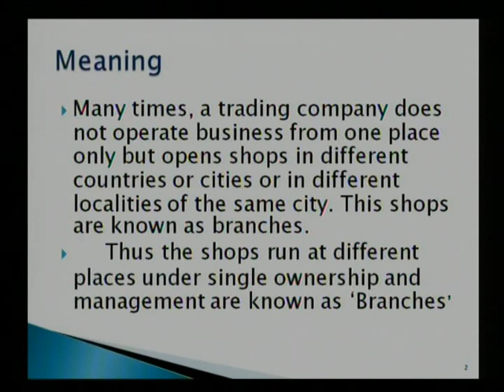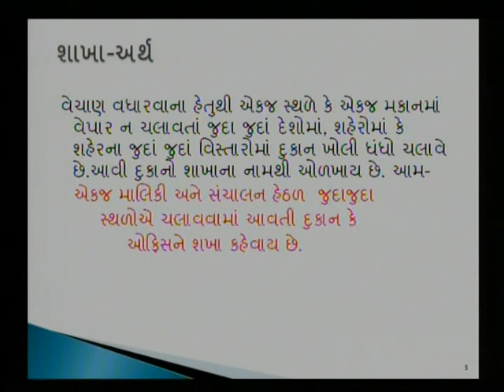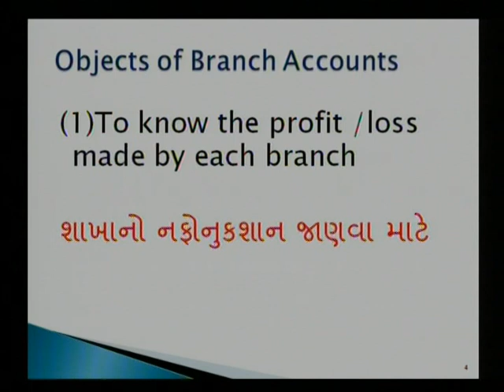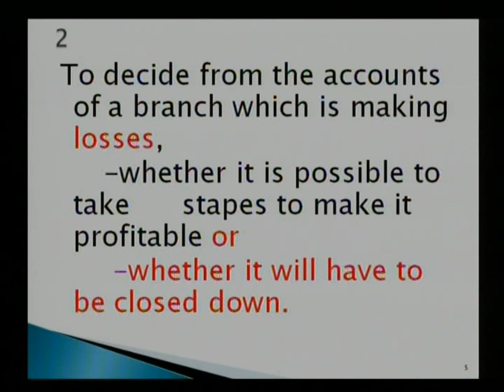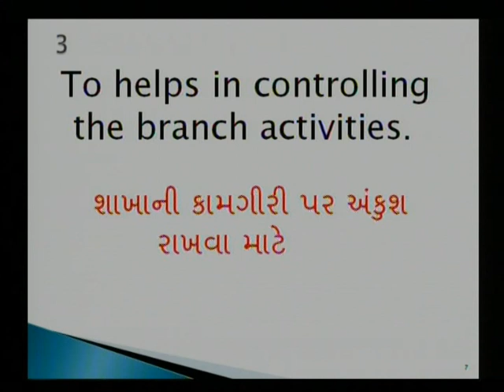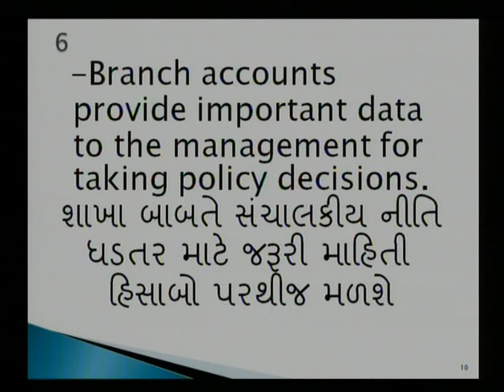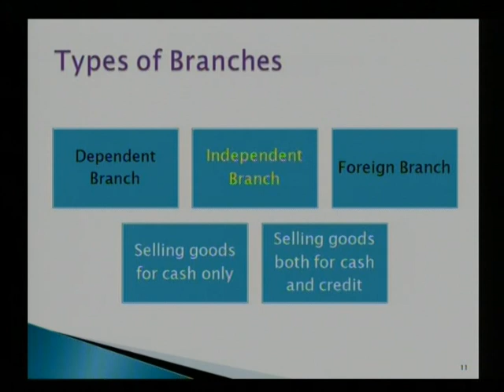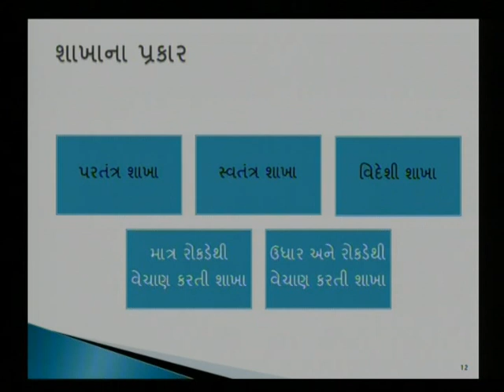Branch Accounts-1 Part 1